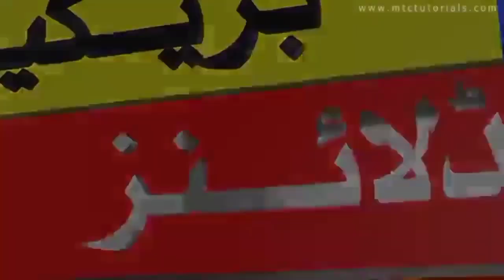live t20: Sri Lanka vs Bangladesh live | 1st T20 match live today |live t20 ban vs sl today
bangladesh vs Sri Lanka 1st T20 match live today 2024